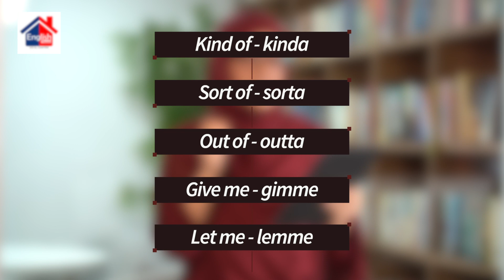Speak English Faster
Our language trainer Fathima Hudha is here with some informal contractions that can help you speak English faster.

Follow English House to get notifications about future videos.
Share this if you found it helpful and feel free to drop your suggestions about the show, down below in the comments.

പേർസണൽ ട്രൈനേഴ്സിന്റെ സഹായത്തോടെ ഇംഗ്ലീഷ് പരിശീലിക്കാം വാട്സാപ്പിലൂടെ.

- രണ്ട് മാസമാണ് ചുരുങ്ങിയ കോഴ്സ് കാലാവധി.
- നിങ്ങളുടെ പ്രായമോ വിദ്യാഭ്യാസമോ പ്രശ്നമല്ല.
- നിങ്ങൾക്ക് സൗകര്യപ്രദമായ സമയത്ത് ക്ലാസ്സിൽ പങ്കെടുക്കാം.
- കോഴ്‌സിലുടനീളം നിങ്ങൾക്കായി ഒരു പേർസണൽ ട്രെയ്നർ
- എളുപ്പം മനസ്സിലാവുന്ന ക്ളാസുകൾ